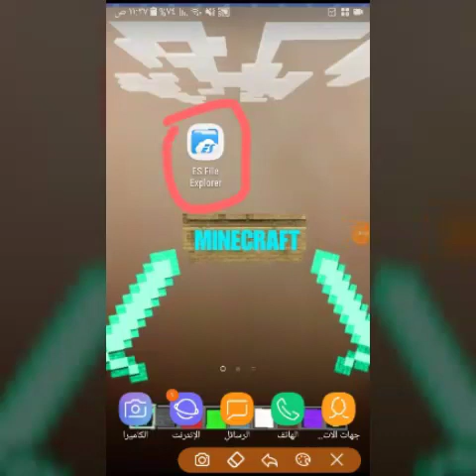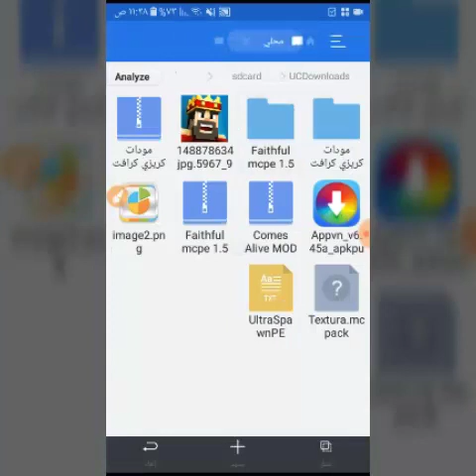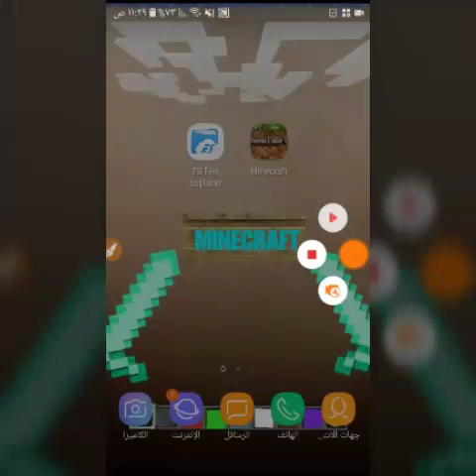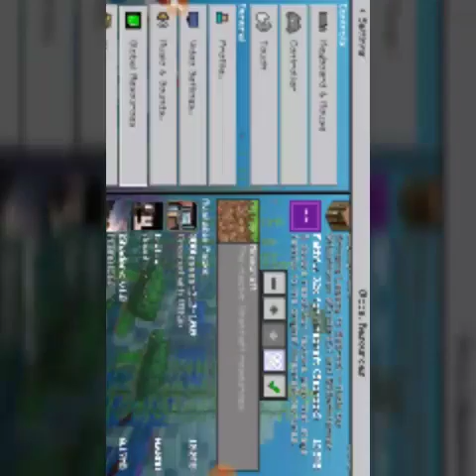تحميل أفضل تكستر باك واقعي في ماين كرافت